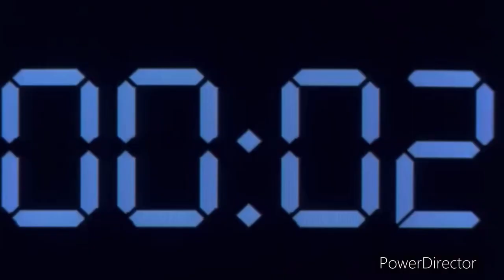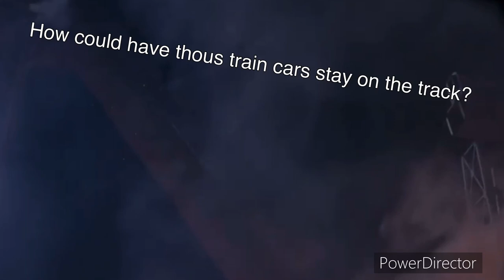Under Siege 2 Train Crash Scene Bloopers